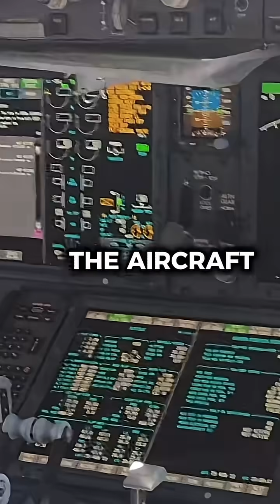Why is the Boeing 777X so expensive?